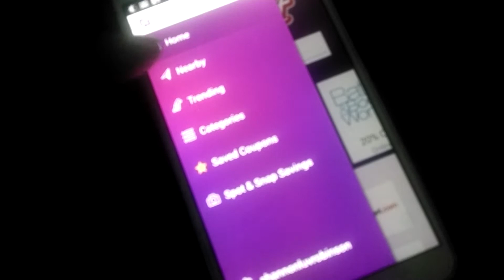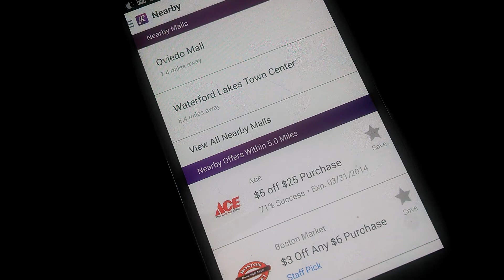Money Saving App - Retail Me Not | Rayce Robinson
This  video will show you a great APP called Retail Me Not that you can use to save money right away.  We use it almost every weekend! Rayce Robinson can help you with all your mortgage needs.  Call today for more information.

RAYCE ROBINSON  (NMLS 322615)
Mid Florida Mortgage Professionals, LLC